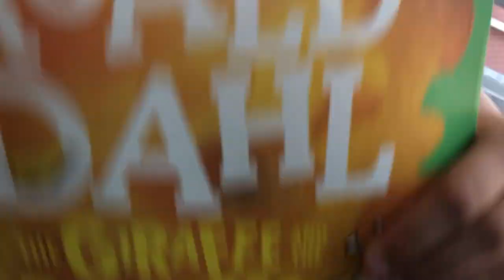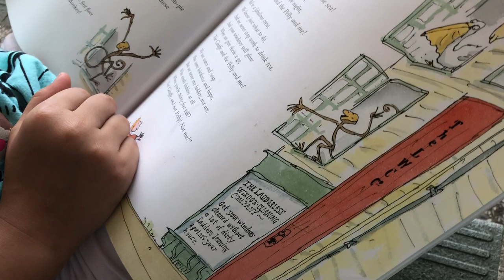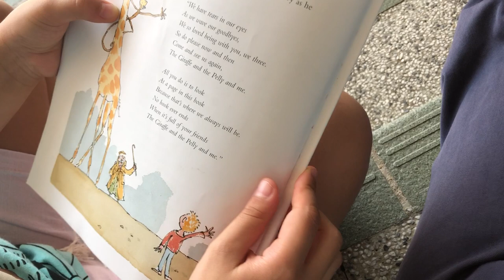The Giraffe and the Pelly and Me - Song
Written by Roald Dahl
Illustrated by Quentin Blake